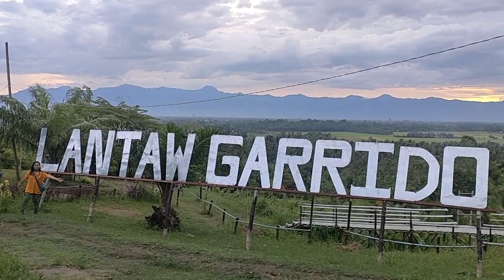LANTAW GARRIDO AT NORALA, SOUTH COTABATO, PHILIPPINES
TINGNAN NIYO ANG GANDA NG KANILANG MGA TANAWIN ,SARAP SA PAKIRAMDAM,MALAMIG  PA NG DALOY NG HANGIN.

MWAHHH!